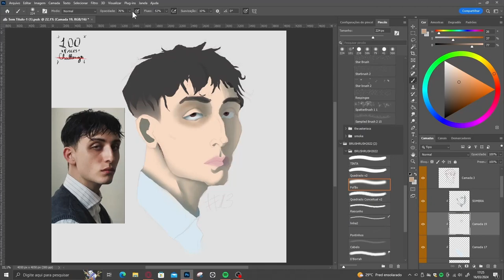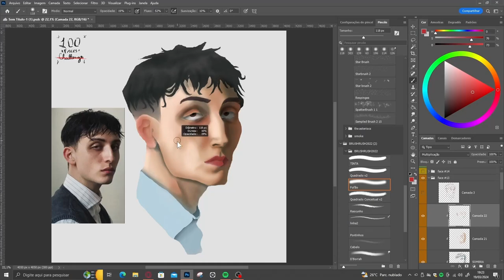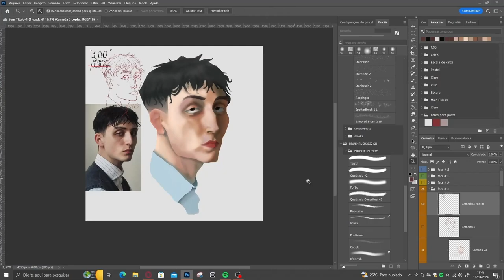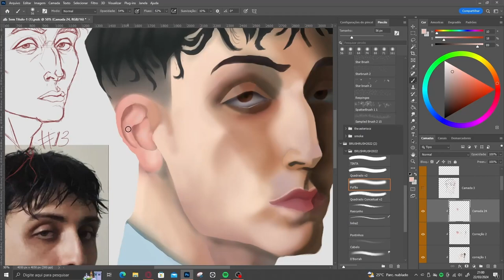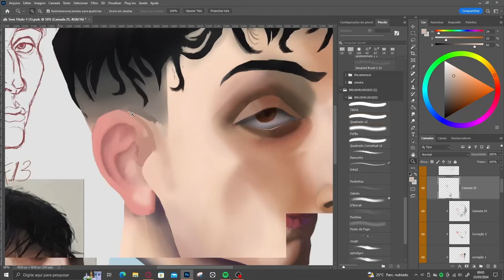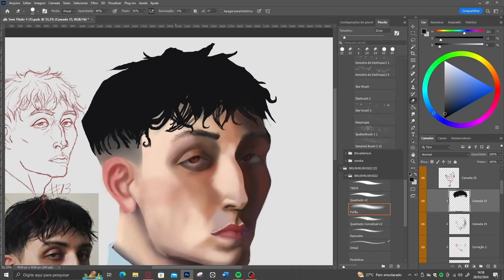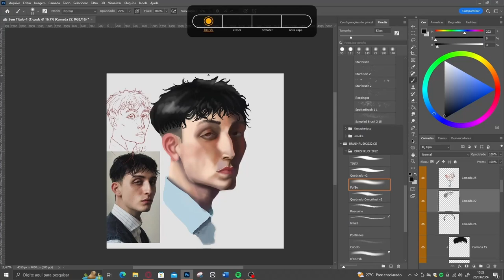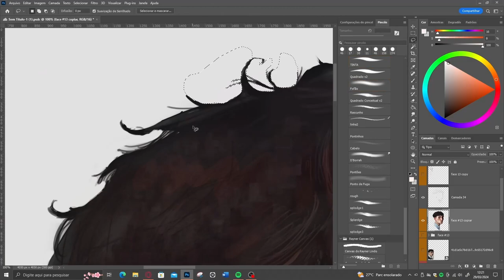Painting Study [real time 5h]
First painting study of 2024
Software: Photoshop